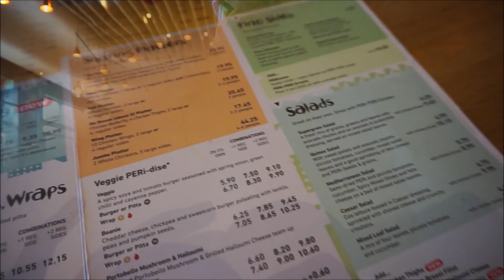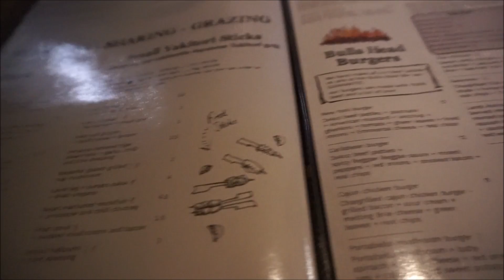Physique Update| Healthy Doughnuts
Thank you again so much for watching and supporting my channel!